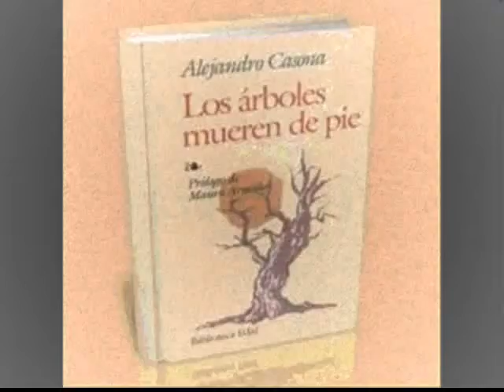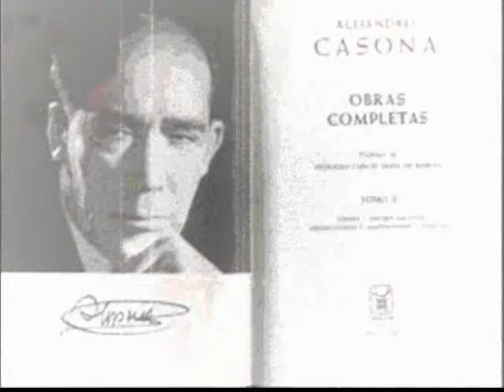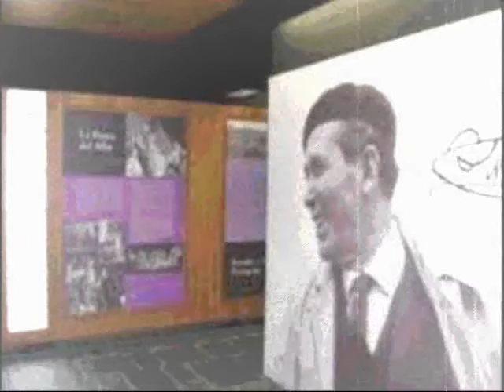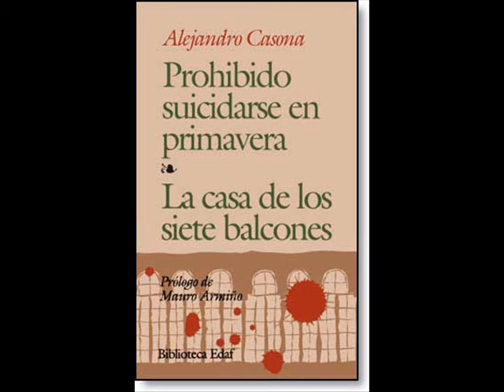Literatura Española 2